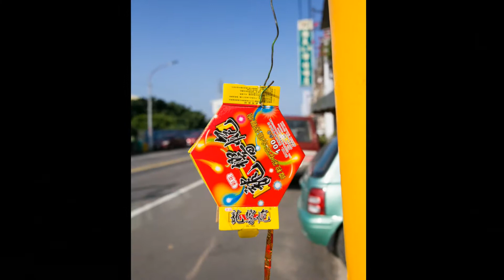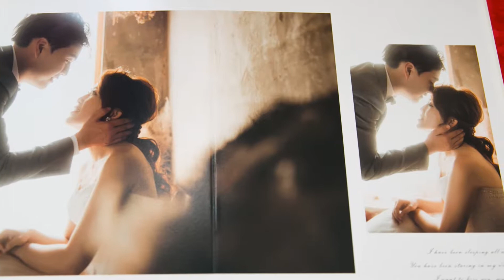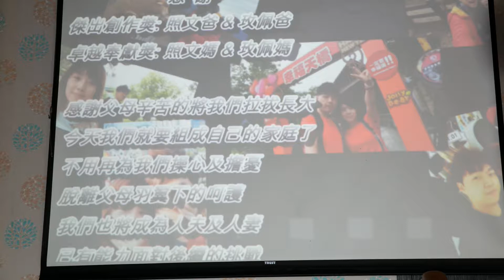婚宴攝影 照文&玫佩 竹香園藝術餐廳 頭份婚攝 苗栗婚攝 Polor婚攝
雙儀式+午宴  地點:頭份
新娘子只睡兩小時~ 但還是很有精神 ^^
新郎 酷酷很有型~ 貼心
竹香園藝術餐廳